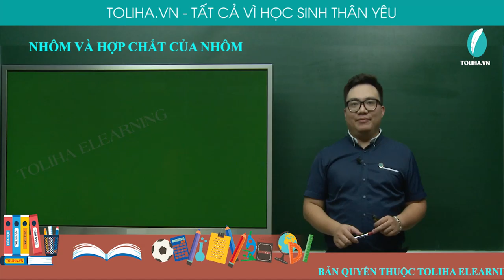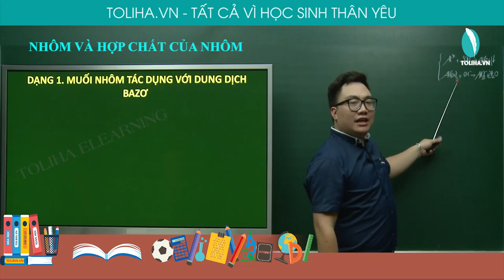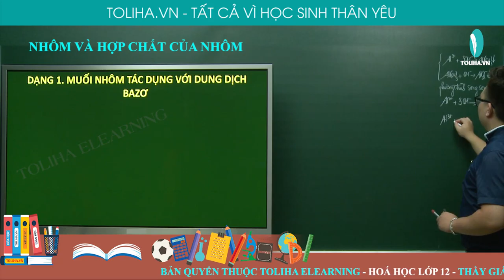Kim loại nhôm và hợp chất - Hóa Vô Cơ 12 (ví dụ)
Kim loại nhôm và hợp chất  (ví dụ)
Học trực tuyến đầy đủ bài giảng, bài luyện tập tại:

Hóa 12